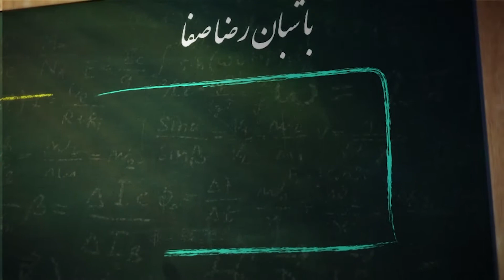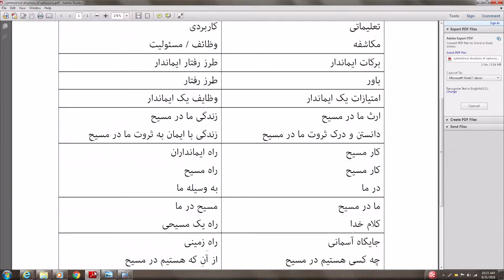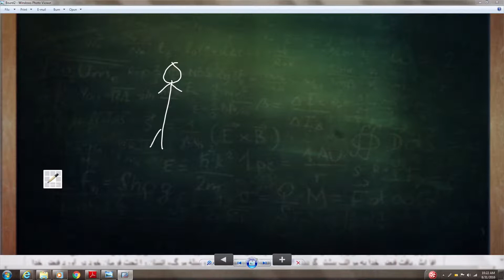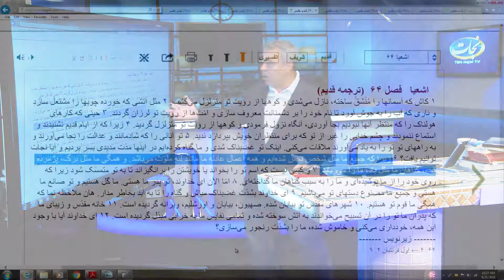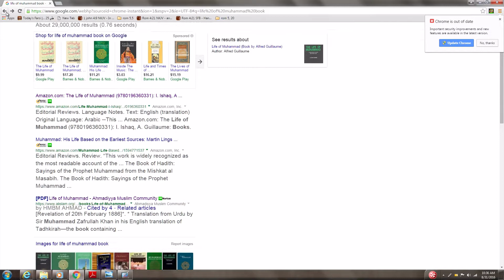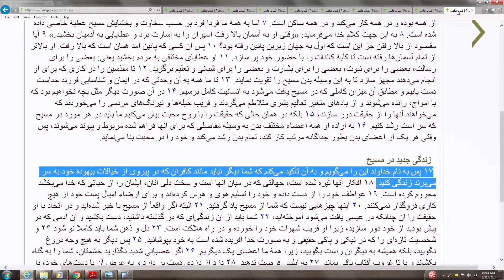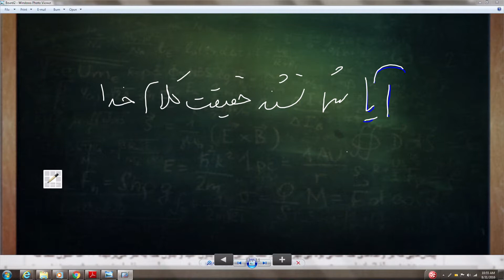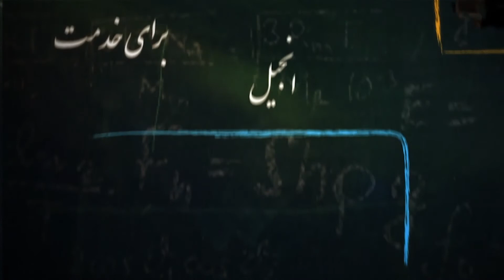افسسیان باب 2 آیه 1 و 2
افسسیان 2 : 1 و 2: و امّا شما به سبب نافرمانیها و گناهان خود مرده بودید، و زمانی در آنها گام می‌زدید، آنگاه که از روشهای این دنیا و از رئیس قدرت هوا پیروی می‌کردید، از همان روحی که هم‌اکنون در سرکشان عمل می‌کند
Ephesians 2 : 1-2: And you hath he quickened, who were dead in trespasses and sins; Wherein in time past ye walked according to the course of this world, according to the prince of the power of the air, the spirit that now worketh in the children of disobedience: